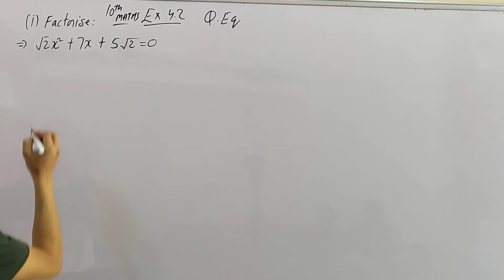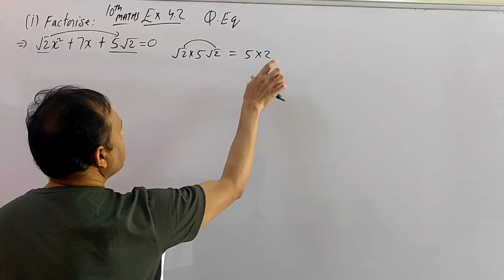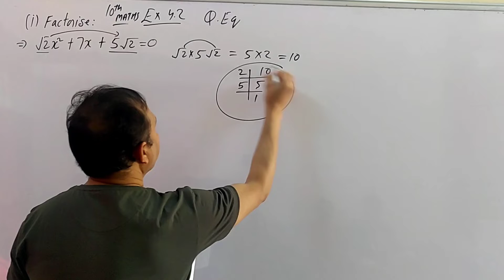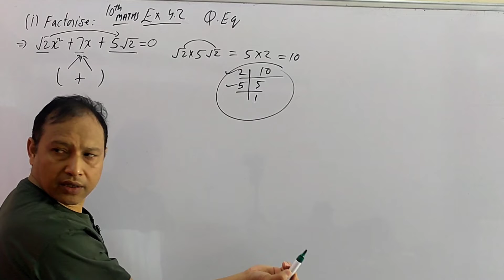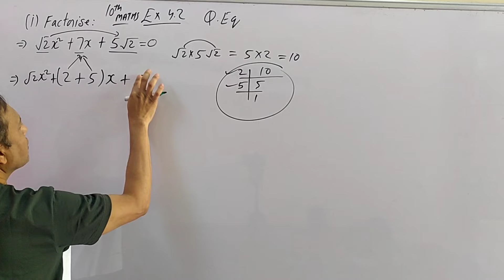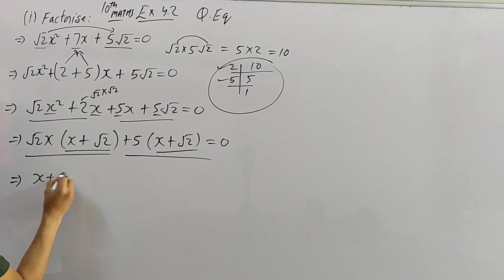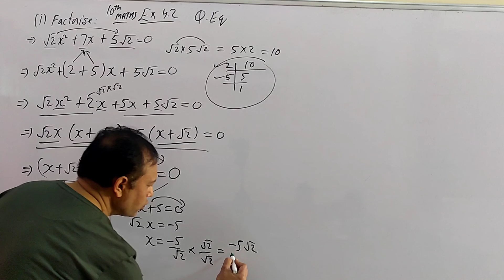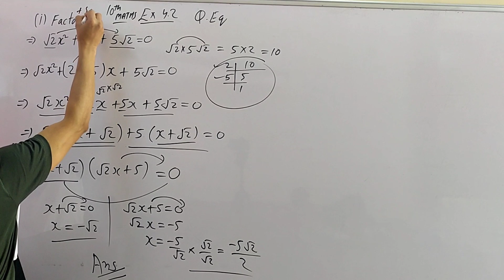10th.. solve √2 x² + 7 x + 5√2